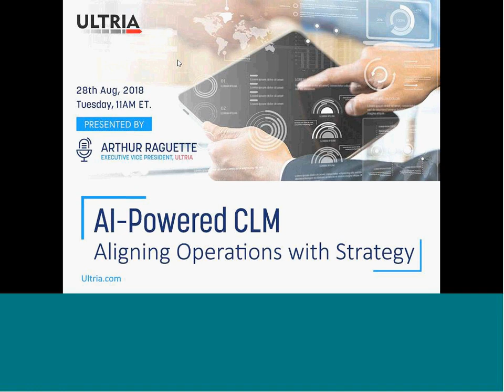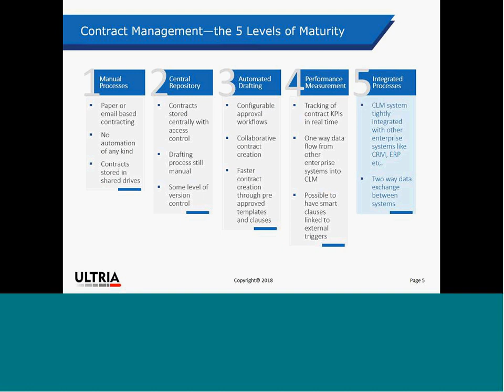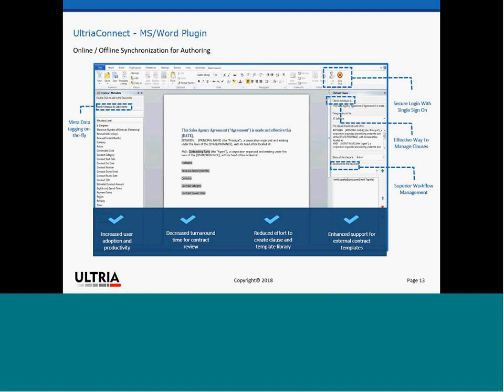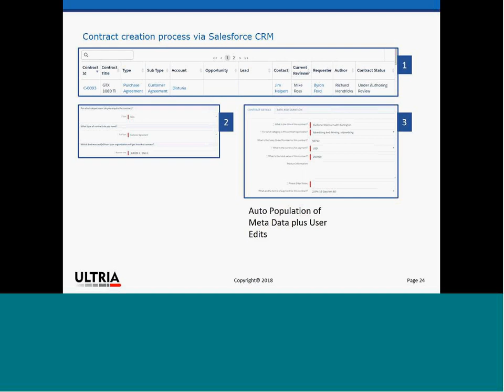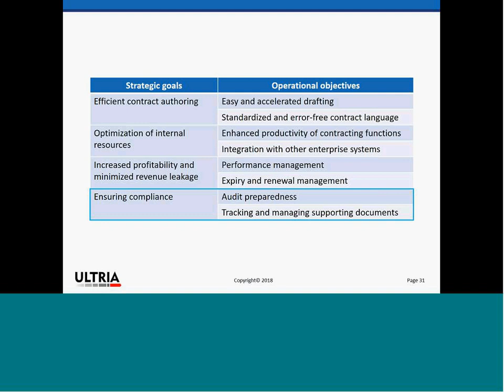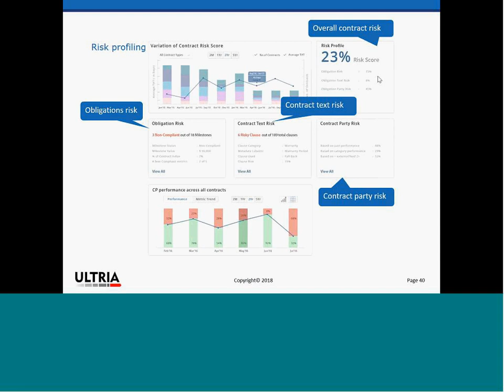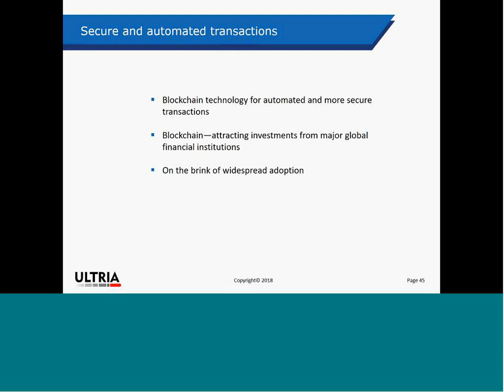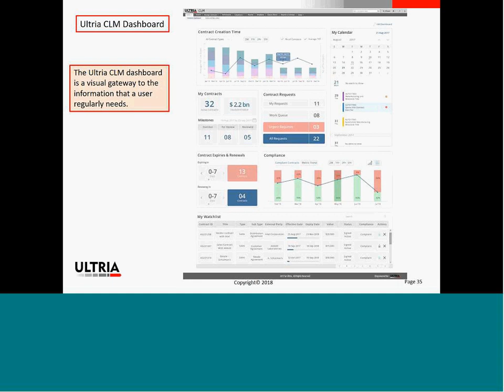AI Powered CLM — Aligning Operations with Strategy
Operational challenges like of organizations like Standardized and Error-free Contract Language, Audit Preparedness, Performance Management often stand in the way of achieving strategic goals of a contracting process. Ultria is leveraging the power of AI into contract management to support an organization’s strategic goals by optimizing the delivery of operational objectives.

Watch this interactive webinar about:

-The disconnect between strategy and implementation in contracting community
-The strategic goals and operational objectives of contracting
-How CLMs fulfill these goals and objectives
-The AI-driven futuristic CLM capabilities which go beyond fulfilling the basic strategic requirements